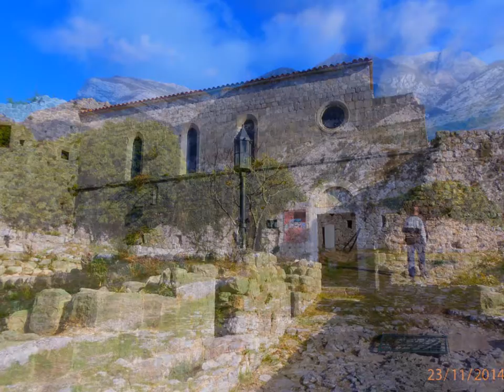Montenegro, The Most Beautiful Pictures, Old Town Bar, Album Stari Grad, Stari Bar